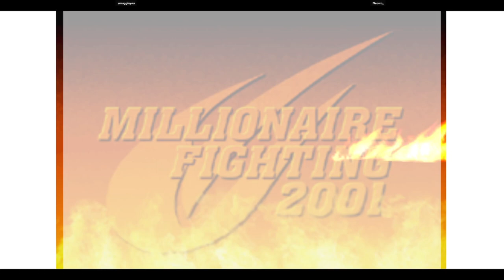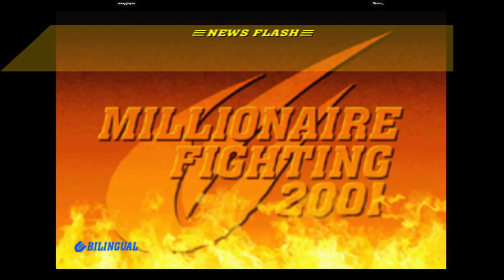CVS2 | smugginyou VS Neowo_ | 🇺🇸🇺🇸 Fightcade Flycast